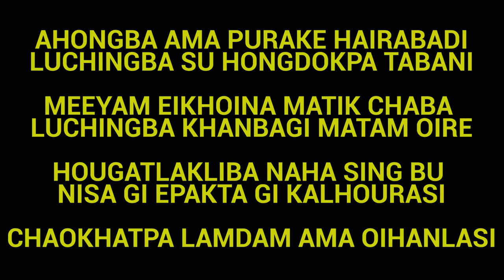Angamba mateng pangkhre - Arunkumar Thangjam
maikei kayadagi mateng angamba mateng pangbibagidamak ta haraoba & Nungaiba phongdoknarakli